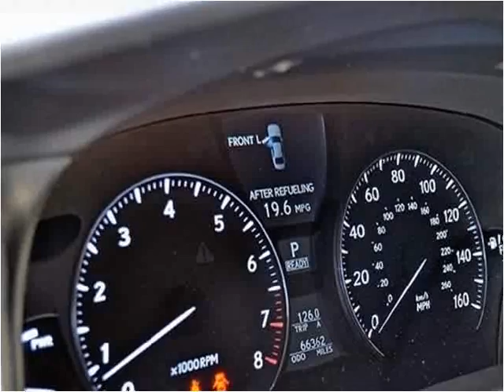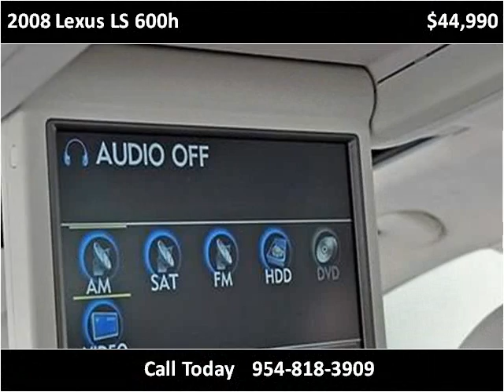2008 Lexus LS 600h Used Cars West Palm FL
This 2008 Lexus LS 600h is available from Pinnacle Motorcars.